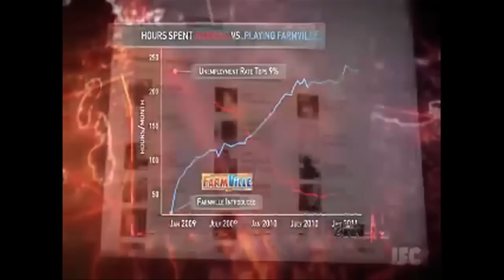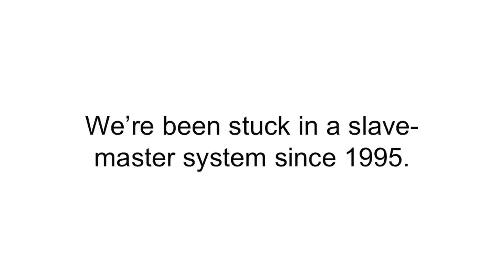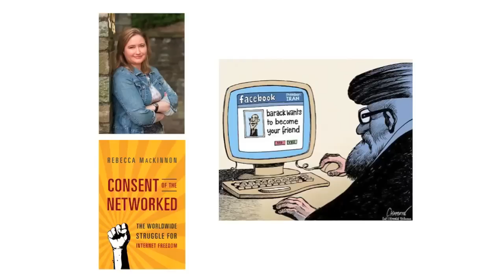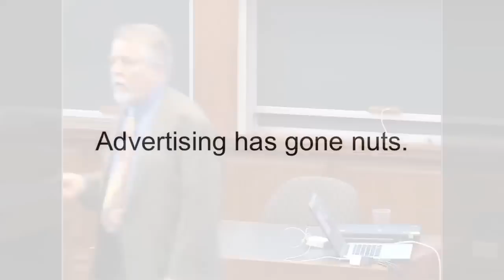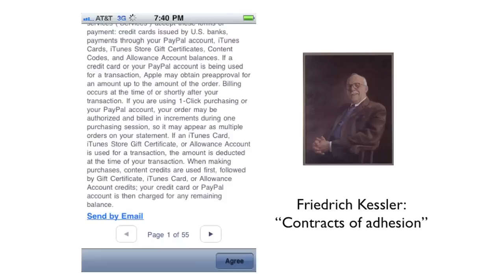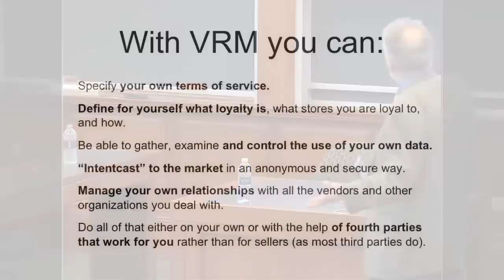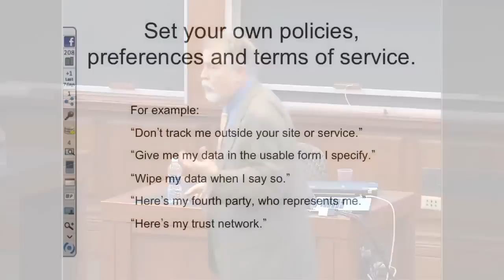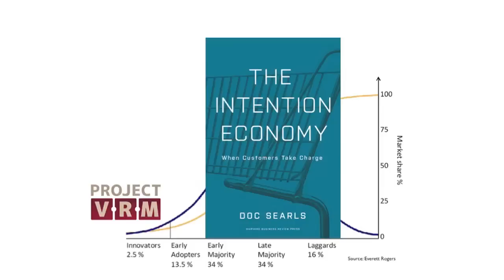Book Talk: Doc Searls on "The Intention Economy: When Customers Take Charge"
Among the goals of the VRM — Vendor Relationship Management — movement are preserving Internet freedom and opportunity, changing the economic power structure, and turning the tables on privacy-violating business models and practices. But there are several challenges to achieving this vision for the future of business and the internet.

Doc Searls' — co-author of the Cluetrain Manifesto, and founder of ProjectVRM — discusses some of the challenges he lays out in his new book "The Intention Economy: When Customers Take Charge."